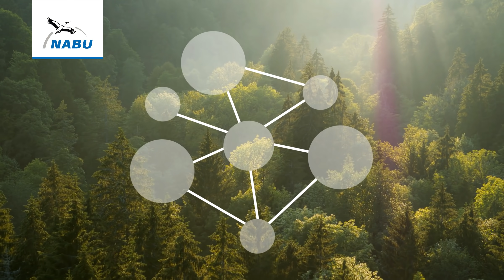NaturinNot: Die biologische Vielfalt in Gefahr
Die biologische Vielfalt ist keine Selbstverständlichkeit. Chancen und Möglichkeiten, dieses wertvolle Gut zu schützen und nachhaltig zu nutzen, gibt es aber überall und für jede*n!
Die nächste Bundesregierung muss die Naturkrise konsequent anpacken.  Gib Deine Stimme für Klima und Natur